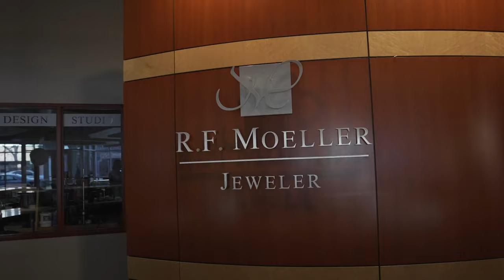Real Talk with Geoffrey & Bryan Moeller at RF Moeller Jewelers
Today Geoffrey sits down with Bryan Moeller at RF Moeller Jewelers. Watch to hear what it's like to work with RF Moeller. Not only do they provide high quality and stunning jewelry but they also provide education on their beautiful pieces. 💍✨

"We believe in celebrating milestones."

Geoffrey Serdar + Partners Real Estate Services
Lakes | Sotheby's International Realty